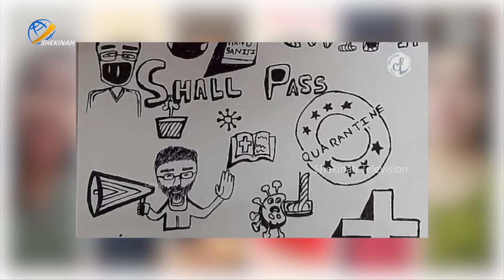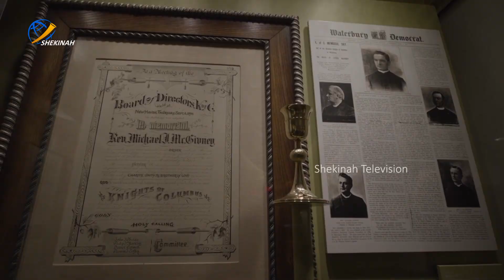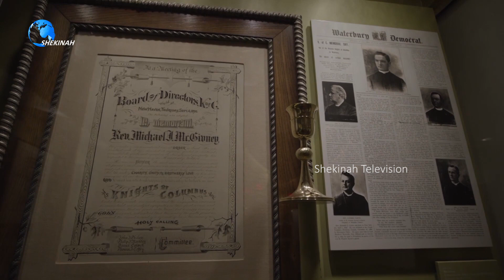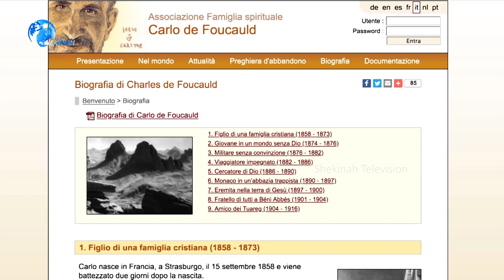ആരാധന സന്യാസിനി സമൂഹത്തിലെ യുവ സന്യാസിനിമാരുടെ ദൈവവിളി അനുഭവം വൈറലാകുന്നു... | SABS | Church Beats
ആരാധന സന്യാസിനി സമൂഹത്തിലെ യുവ സന്യാസിനിമാരുടെ ദൈവവിളി അനുഭവം വൈറലാകുന്നു...